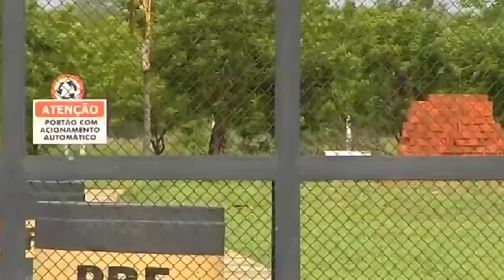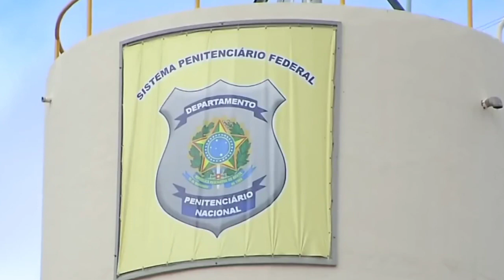Fugitivos de presídio de segurança máxima escapam em fuga histórica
A fuga de Deibson Cabral Nascimento e Rogério da Silva Mendonça da Penitenciária Federal de Mossoró é considerada o episódio mais grave na história dos presídios de segurança máxima do Brasil. Mesmo em Regime Disciplinar Diferenciado, os detentos conseguiram acesso às barras de ferro e escaparam por um vão entre as vivências A e D, aproveitando a cerca elétrica desativada. Autoridades estão em busca dos fugitivos, acreditando em sua recaptura em breve.